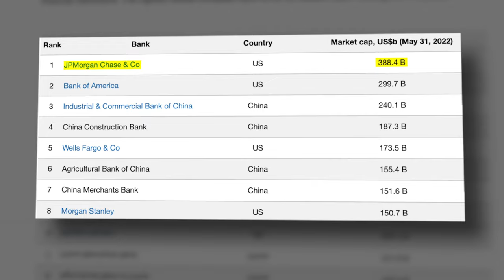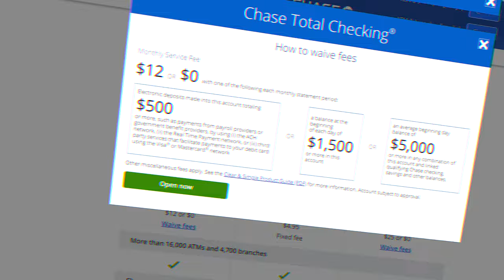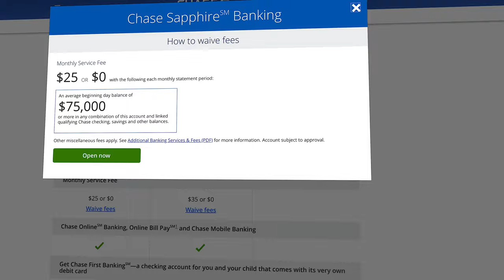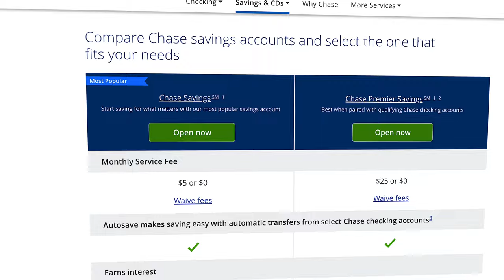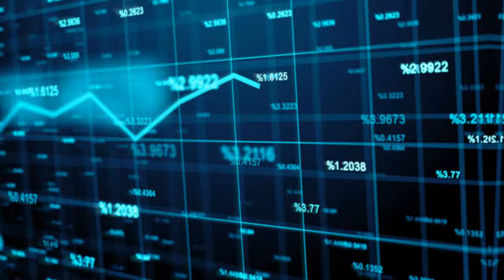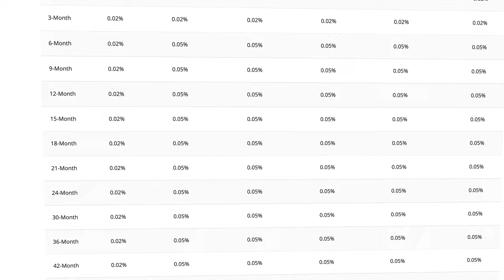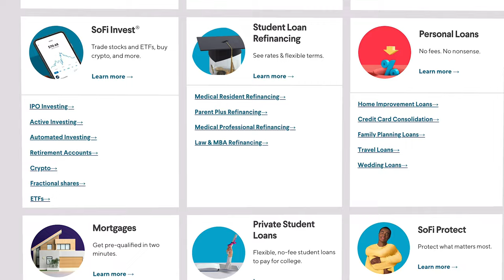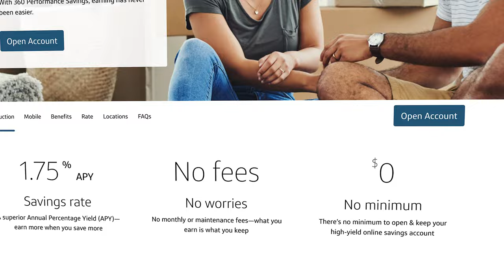Chase Bank Review | Worth It in 2022?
Starting on the checking side of things we have eight different account options which I know sounds ridiculous but for a majority of consumers you'll be looking at the everyday checking account and that consists of the Chase total checking, Chase secure banking, and chase premium plus checking. With this, you have access to their network of 16,000 free use ATMs and 4700 physical locations. And they also now have their chase deposit-friendly ATMs where not only can you withdraw cash but you can actually deposit cash into your account at an ATM which is pretty cool. Now there's no minimum deposit requirement in order to open this account however the first red flag we run into is the $12 monthly service fee that applies to this accounts unless you jump through some hoops in order to get it waived.

On the savings side you have Chase savings and chase premium savings. Again these both come with the same basic features the premium version just comes with dedicated customer service and supposedly better interest rates but that brings us to the biggest red flag across the entire chase banking platform. Unfortunately, chase offers just 0.01% APY, and even with the premium savings accounts which they claim offer premier relationship rates still only pays 0.02% and to put that in perspective the bank account that I currently use, is paying me 2% APY at the time of recording this video which is 200 times more than what Chase pays.

I will admit that Chase does have some of the best youth account options for teenagers and college students and I like that they have products that are specifically focused on that age group. You all also know that chase offers some of my favorite credit card products and while that has absolutely nothing to do with banking if you have a number of chase credit cards that you frequently use then having a Chase Bank account might make sense if you want to have everything under one application. So if one of those scenarios does apply to you then chase might still be a great option.

0:00-Chase Banks SUCKS…
0:43-Chase Checking Accounts
4:04-Chase Savings Account
6:30-The FUTURE of Chase
8:49-WHO is Chase for in 2022?